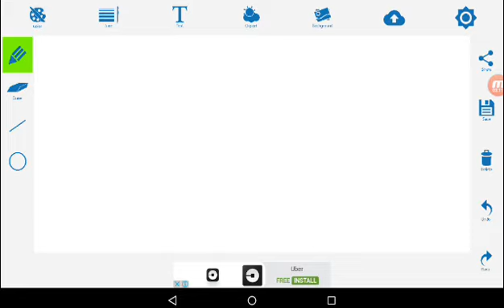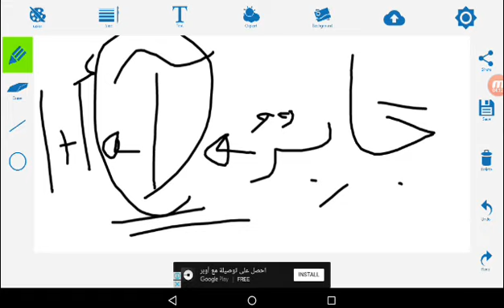حرفا ال ج - اولى ابتدائي- لغة عربية | مدرسة تيوب